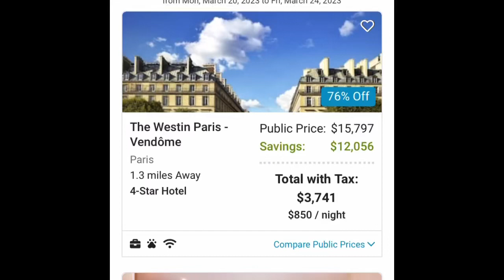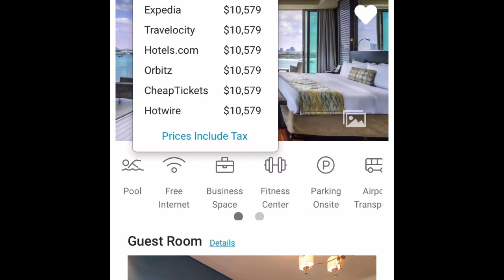All inclusive trips for Dubai,Paris, 🇹🇹, and Mexico .Some places are all inclusive#blessed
Dubai
Paris 🇹🇹
Mexico some places are all inclusive.